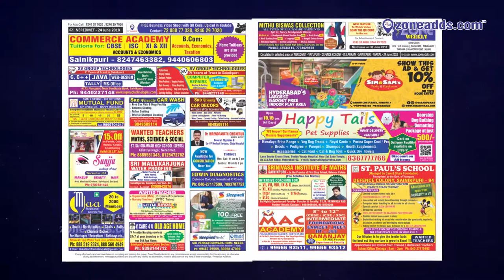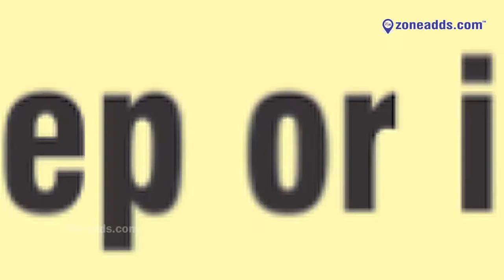24 June Neredmet 2018 || Zone Weekly Issue || zoneadds.com